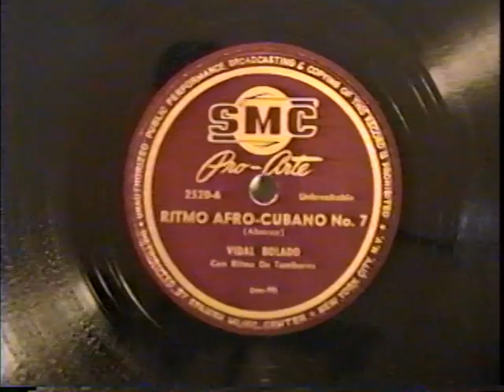Ritmo Afro Cubano 3 tracks & Belgian Congo tracks from 78 rpm records